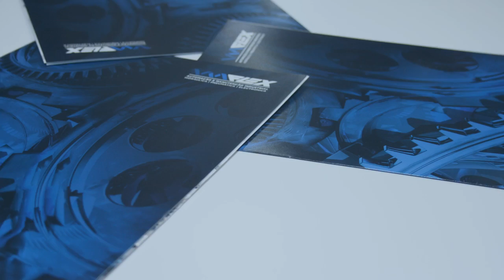Video Vmflex / Spot Pós-Feira EMAF 2016